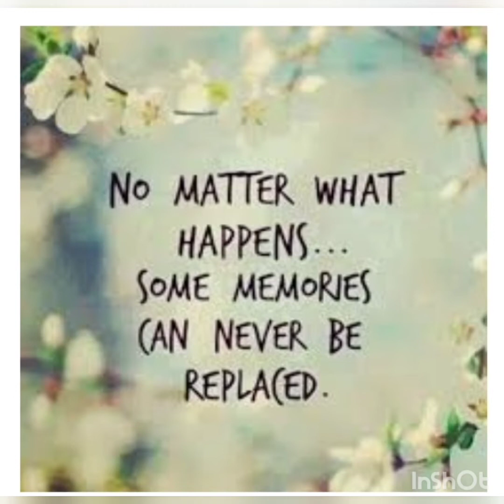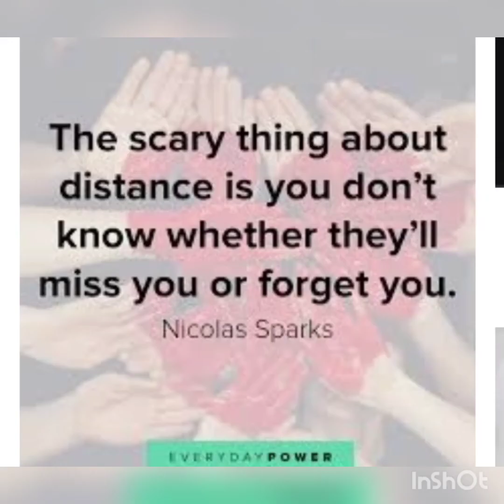memories with my loved ones